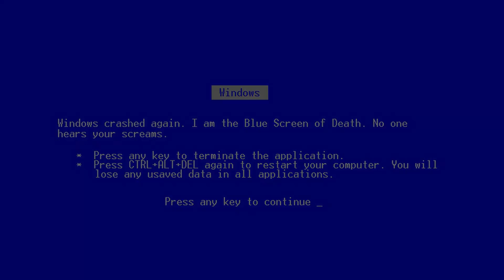2b2t - The First Beyond the Millions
Ever since the beginning of multi-player Minecraft, players have tried to find discreet locations in order to hide their bases. Most players would create bases a few hundred blocks from spawn or create underground bases for extra protection. But on a server like 2b2t, players bring it to another level. From traveling over a million blocks to hide from griefers and mining for weeks on end, this is the story of the first settlements above 1 million and how it changed base locations as a whole on the server...

275 likes and everyone gets POPBOB'S HACK CLIENT ... ( ͡° ͜ʖ ͡°)

ACTORS:
Alouneri
sunglasses
Bombsquadbh
Conmeister
Finnthehumanlol
ARZI1

SPECIAL THANKS:
Offtopia: Information, videos, and screenshots.
THEJudgeHolden: Information, videos, and screenshots.
Terbin: World Downloads.
MatthewMaru: Fixed grammar in the script.

Octopath Traveler: Champions of the Continent - OCTOPATH TRAVELER 大陸の覇者stuffed rollスタッフロールBGM作業用BGM
Octopath Traveler: Champions of the Continent - Orsa Island
Octopath Traveler - Stolen Dreams, Lost Light
Hollow Knight - White Palace
Hollow Knight - Fungal Wastes
Octopath Traveler - Clearbrook, by the Pristine Water
Octopath Traveler - Alfyn, the Apothecary
Hollow Knight - Reflection
Sonic and the Black Knight - Live Life